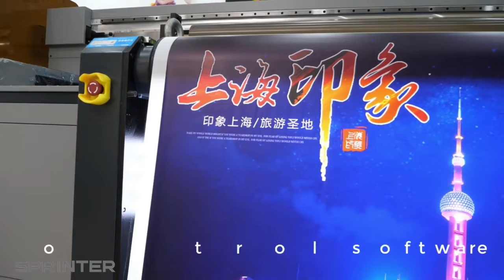how to 3.2m Large Format Inkjet Printing in 28 seconds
In this video, I’ll show you how to 3.2m Large Format Inkjet Printing in 28 seconds.

SHANGHAI HUIDI DIGITAL TECHNOLOGY CO.,LTD

Is all-out devotion and investment in the research and development of UV printing technology has enabled our UV series products to become highly competitive and welcomed in the overseas markets of North America, East Asia, South Asia, etc.

With products of high quality and excellent sales performance, our company has become a rapidly developing manufacturer and facilitator of UV digital printing equipment. Based on the experience of our products' application in all walks of life the world over, we provide customers with whole set of application solutions (such as panels for domestic electric appliances, colorful glittering glass, digital printing on wood floor, suspended ceiling, digital printing on furniture, outer shell of mobile phone and computer, etc.) and meet the industrial production demand of continuously manufacturing products in large quantities.

#3.2m#Large#Format#Inkjet#Printing#seconds#SPRINTER#HUIDI#SPRINTERHUIDI#dyesublimationprinting#3dprintingmini#cheapprinting#breastenlargementpumpreviews#3dprintingoctolapse#ACPSheetPrice&Information#bodytransformation#digitalgarmentprinting#informationtechnology#inkjet#inkjetprinter